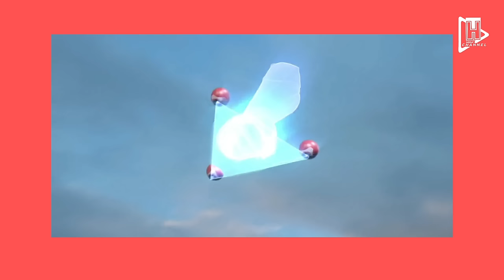Jika Bertempur Siapa Ketua Teras Terhebat? - Ejen Ali - TH GROUP CHANNEL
Dalam Animasi Ejen Ali terdapat pemimpin dari setiap terasan, yang mana setiap ketua terasan memiliki kelebihan dan kelemahannya masing masing
Dari video di atas menurut kalian mana ketua teras yang paling hebat?

ejenali akan merilis ejenalimusim3 sebentar lagi, jadi terus ikuti TH GROUP CHANNEL untuk mendukung kami menjadi lebih baik kedepannya !

Terimakasih Ejen Telah berkunjung ke Video TH GROUP CHANNEL
Semoga kalian bisa terhibur dengan video yang kami sajikan.